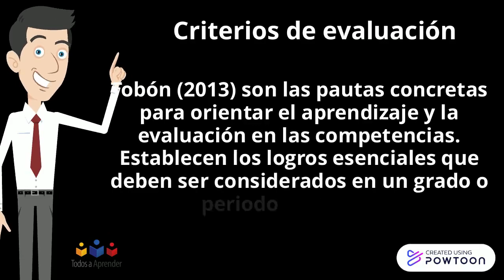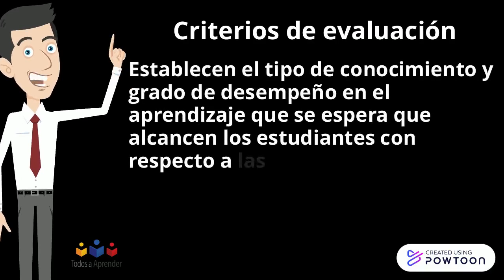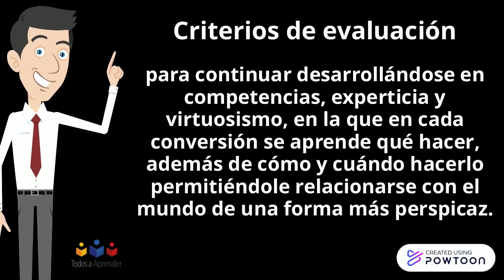DEFINICIÓN DE CRITERIOS DE EVALUACIÓN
Definición de criterio de evaluación